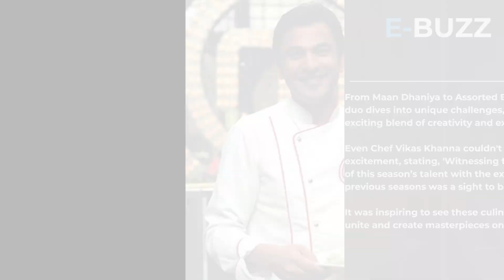Ex ‘MasterChef India’ contestants team up with current ones to craft unmatched culinary experience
A sizzling showdown begins in the 'MasterChef India' kitchen as the heat gets turned up with the return of former contestants from the last season.

The culinary stage is set for a thrilling reunion, featuring the top six contestants from the previous season who are geared up to spice up the competition. In a gastronomic extravaganza, the current home cooks will be paired with these seasoned contenders for a challenge that pushes the boundaries of culinary brilliance. The task? Crafting delectable dishes using the favorite ingredients of the former contestants.

A flavor-packed face-off sets the scene as home cook Suraj Thapa joins forces with ex-contestant Kamaldeep Kaur to transform the humble Karela (Bitter Gourd) into a culinary masterpiece. Meanwhile, Nidhi Sharma teams up with former contestant Aruna Vijay to work their magic with Imli (Tamarind).

From Maan Dhaniya to Assorted Berries, each duo dives into unique challenges, creating an exciting blend of creativity and expertise. Even Chef Vikas Khanna couldn't contain his excitement, stating, 'Witnessing the fusion of this season’s talent with the expertise of previous seasons was a sight to behold. It was inspiring to see these culinary forces unite and create masterpieces on a plate.'"